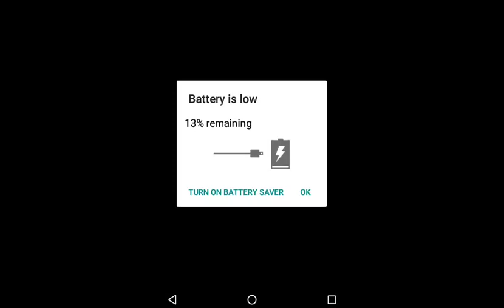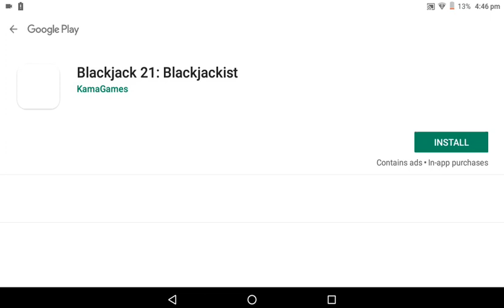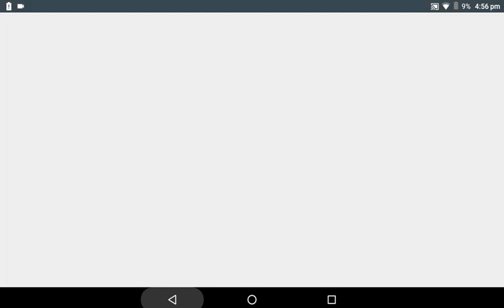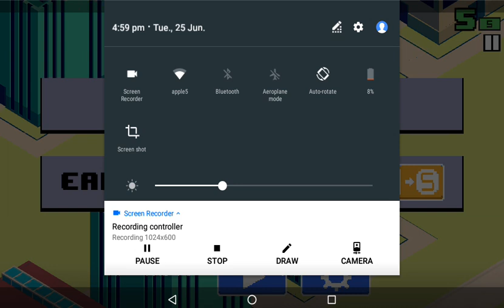Smashy road/ episode 1/dog play Smashy road asleep/cat KART 😺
GO LUCY